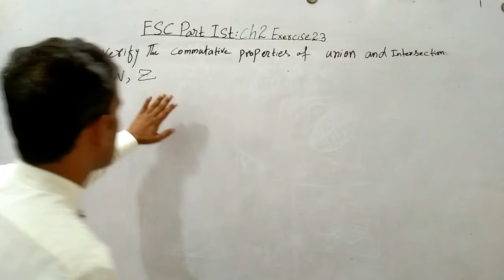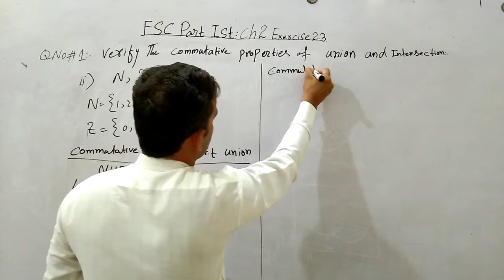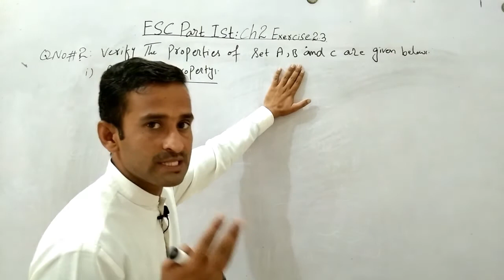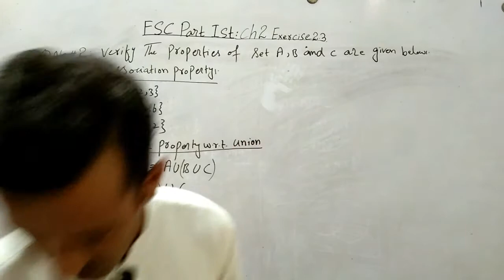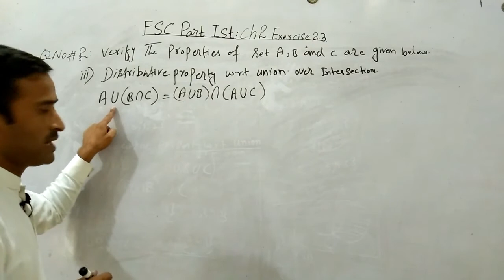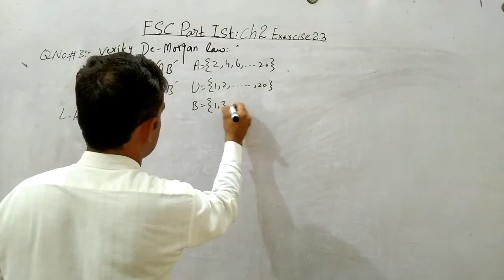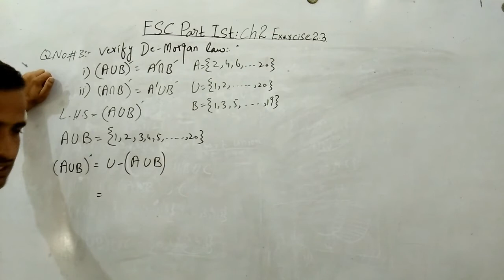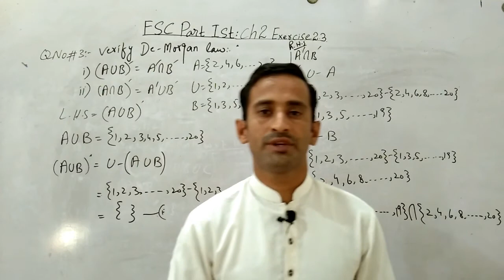FSC PART 1ST!ch#2.exercise 2.3 q.no#1to 3